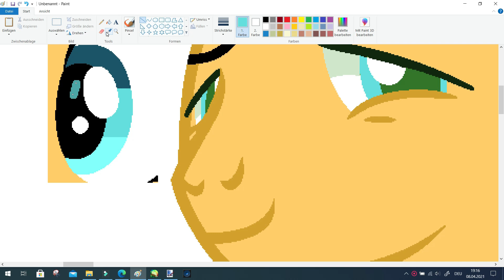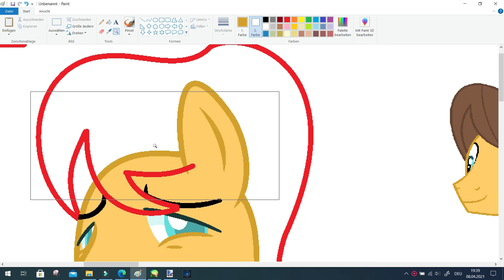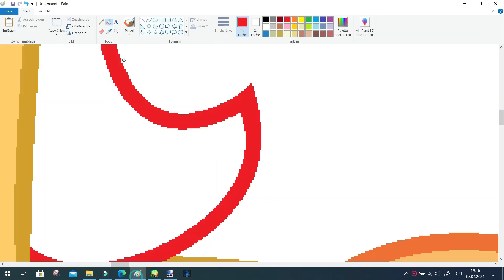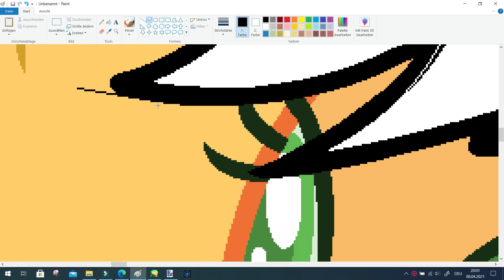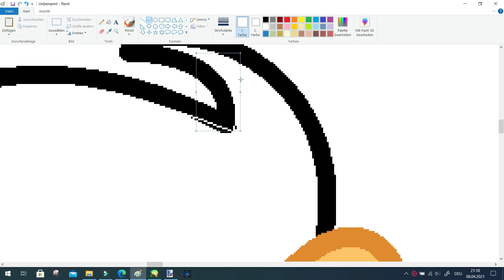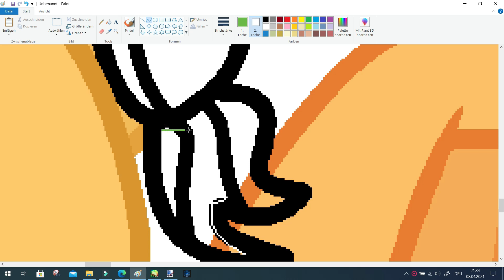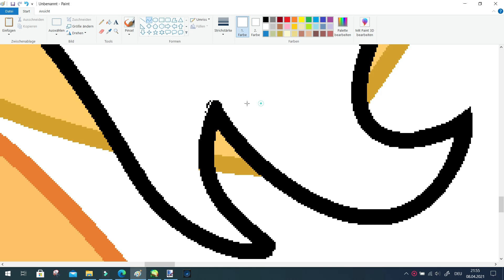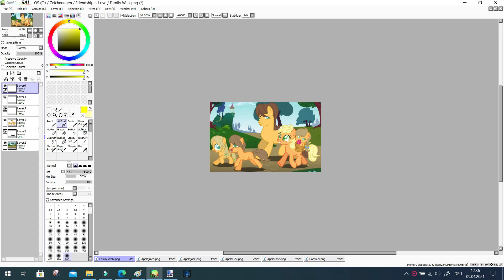MLP FIL (Base Edit) Family Walk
Characters used: Appleluck, Applejuice, Caramel, Applejack and Applerose
Time: +1h
Ship:
Applejack X Caramel = Appleluck, Applejuice and Applerose
Base:
Final Picture:
Fantasyverse belongs to me!